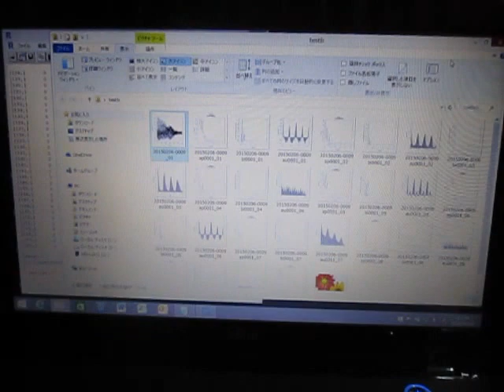超音波実験 Ultrasonic experiment ‹超音波システム研究所 ultrasonic-labo›